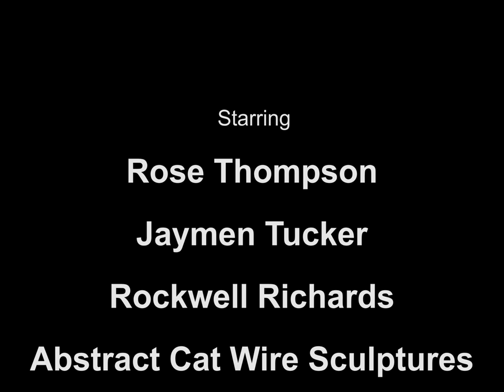It Happened Again (Kinestasis Project)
The following is actually my last assignment for my animation class this semester at DCAD. Essentially, it's a kinestasis, in which we would capture an image and move it around and time it all to some soundtrack in order to recreate a visual story with just a picture. In this case, I got a few friends/classmates to take part in the image and my abstract cat wire sculptures I made in 3D Design during the previous semester.

Special thanks to Rose Thompson, Jaymen Tucker, and Rockwell Richards for being my actors and voice actors.